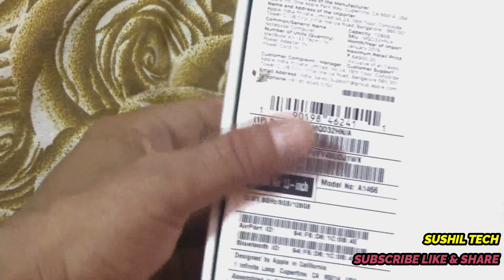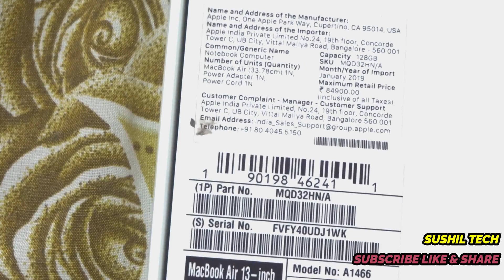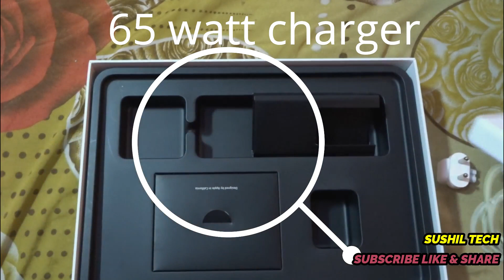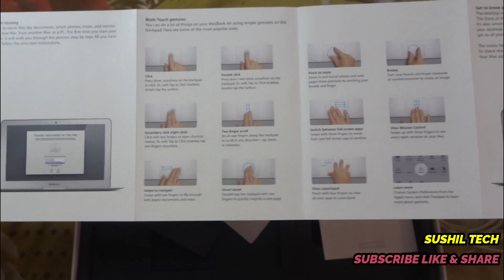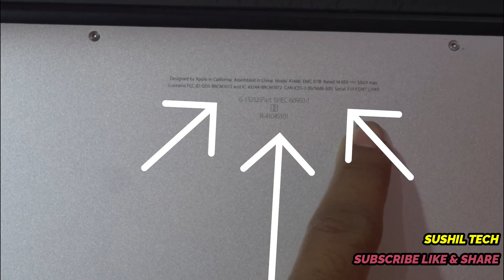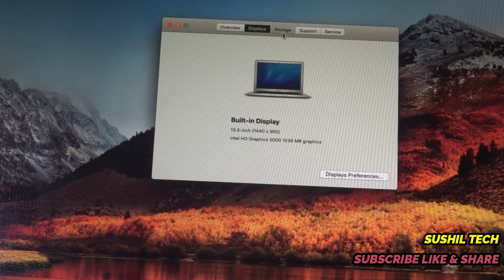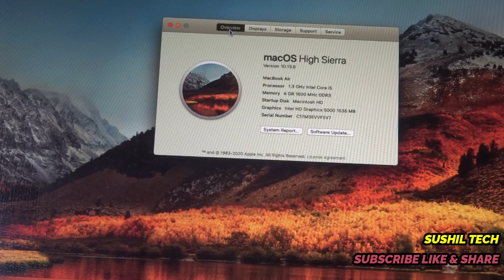Unboxing the newest MacBook Air and Installation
hello friends in this video i am going to show you new MacBook air unboxing and  review with full specification if you have any query regarding macbook or windows feel free to contact me via comment i am trying o free support please like this video and subscribe my channel link is below

how to use macbook air
best macbook for students
how to setup macbook air
unboxing macbook air
macbook air m1
macbook for graphic design
macbook for beginners
macbook air m1
macbook unboxing
macbook air unboxing
macbook air unboxing in hindi